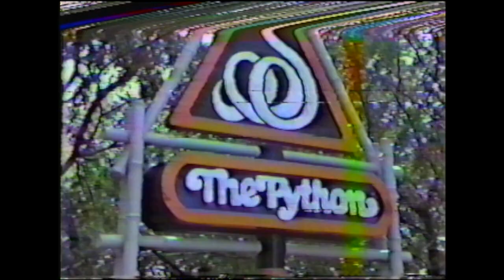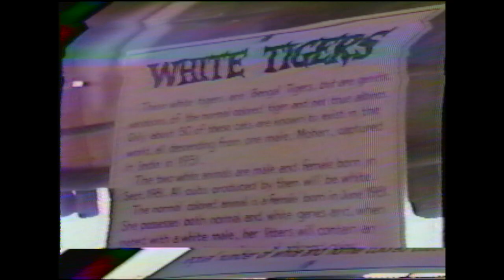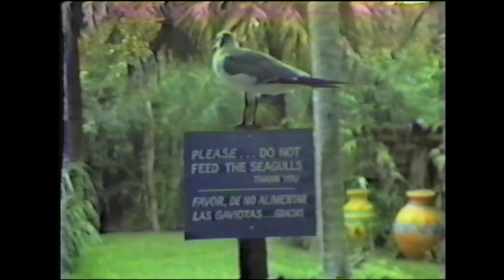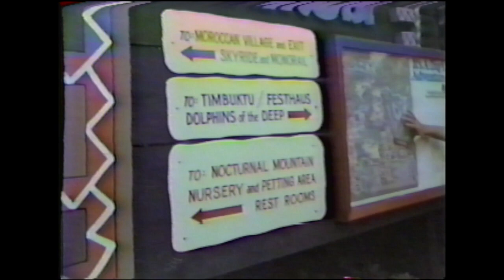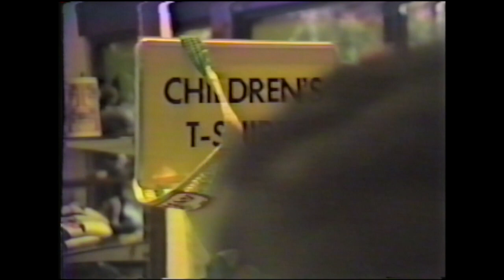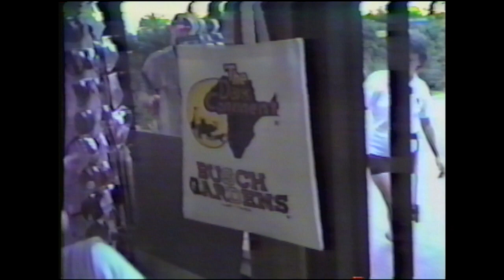Bush Gardens 1987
This video is about Ashley Baby Tape 2